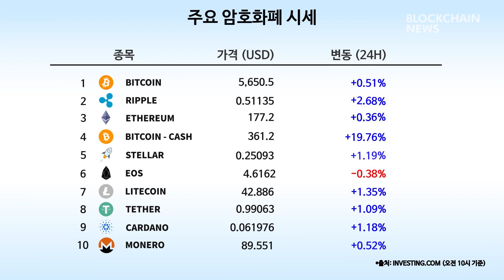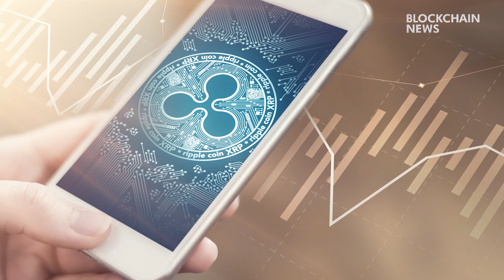리플, 강력한 방어력 보이는 이유는?-코인마켓레이더 11월 19일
*이래학 팀장 휴가로, 블록체인 아카데미 이장우 원장이 진행합니다*

*암호화폐 시세 현황*

 암호화폐 시장이 전반적으로 오랜만에 상승세를 나타내고 있습니다.

*섹터별 시세 현황*

 일주일 추세를 보면 전체적으로 하락세를 나타내는 것을 볼 수 있습니다. 3개월 동안의 시세 흐름을 보면, 거래소·페이먼트 섹터가 강세를 나타내고 있습니다.

*오늘의 이슈*

 1. 비트코인캐시의 내전으로 리플에 대한 쏠림현상이 나타나고 있습니다.

2. 바이낸스의 장펑 자오가 트위터를 통해, "리플의 바이낸스 기본페어를 원한다면 댓글로 리플 지지자의 에너지를 보여달라"라고 말했다고 합니다.

[총괄: 고원상 기획: 이상훈 연출: 송민준 진행: 이장우 그래픽: 천지현 촬영: 송민준]